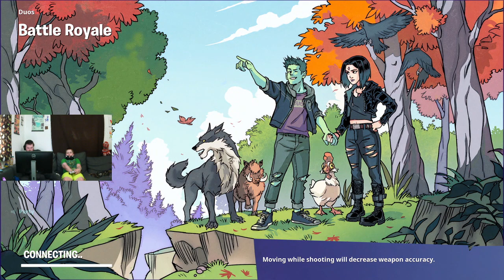Fortnite - Unlocking Superman Pt 2